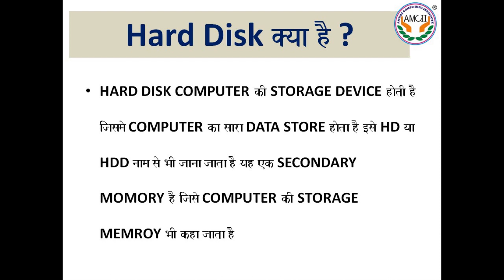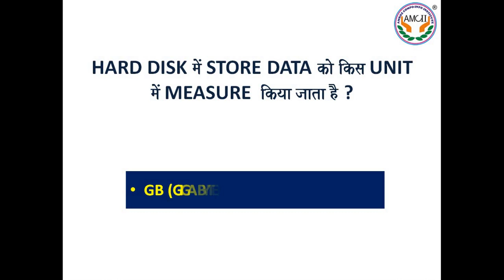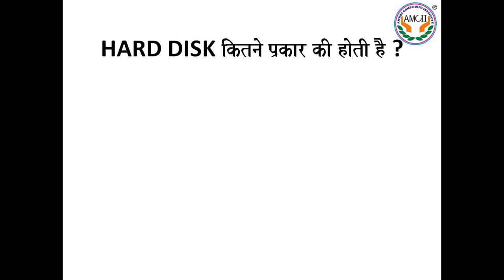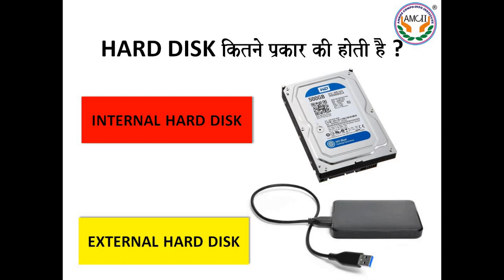What is Hard Disk ? | about Hard Disk | Computer Hardware Classes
Hi,
 welcome to  Amroz Computer Info. Institute YouTube Channel.
On This Channel I will try to Upload use full computer & Basic English Imrovement videos For Viewers so they can improve in themselves.

this video contain the information  of hard Disk
this is part 1 of hard disk
Our Other Videos link..